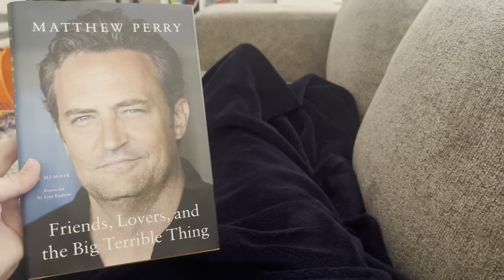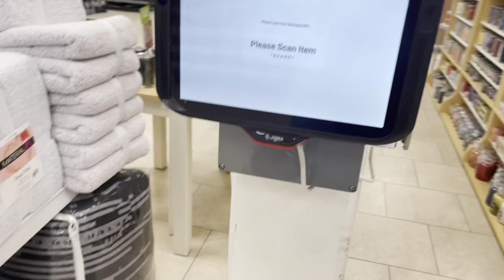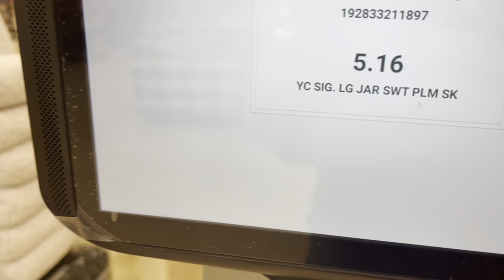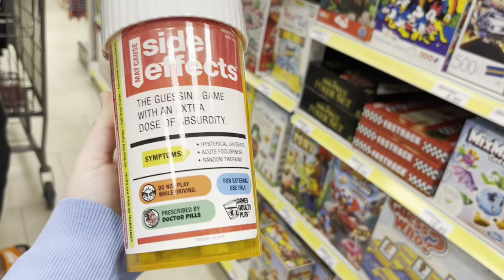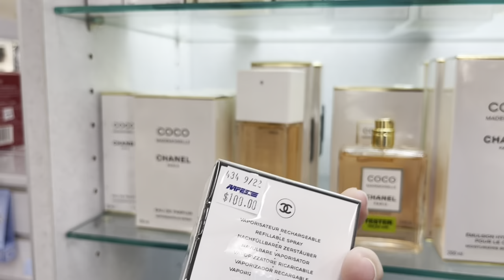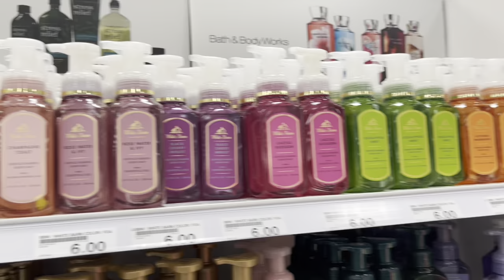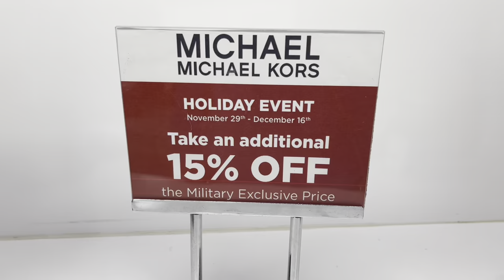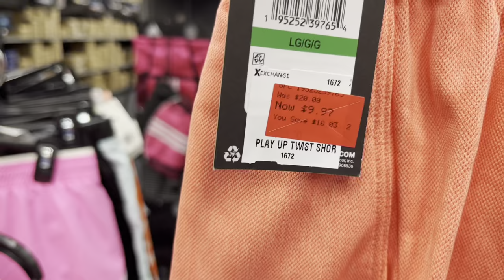Shop With Me // Vlogmas Day 3 // 2022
We decided to go check out some deals at the military store, otherwise known as the PX. Ended our night with some yummy pizza!